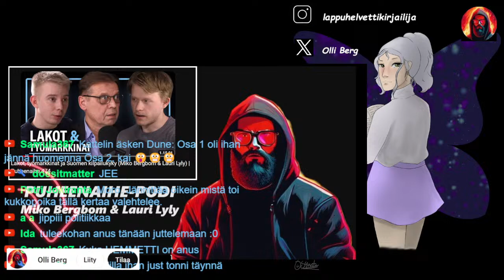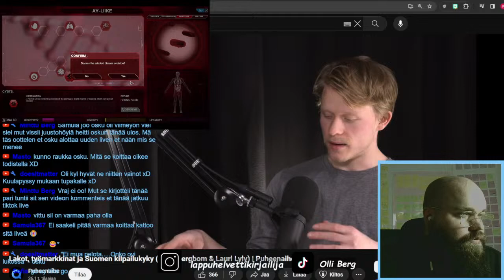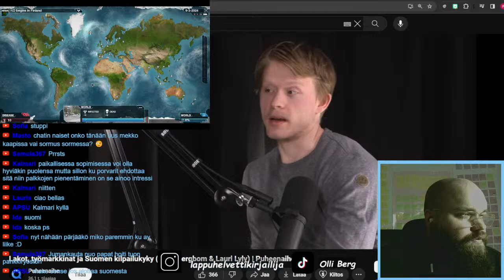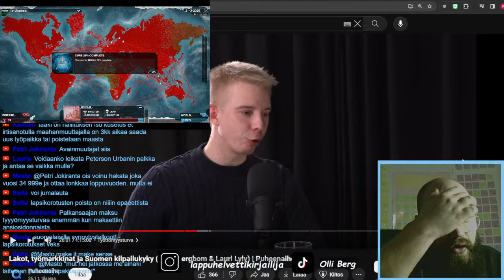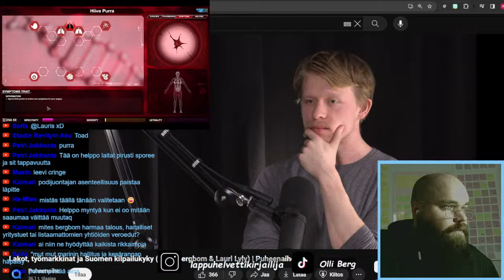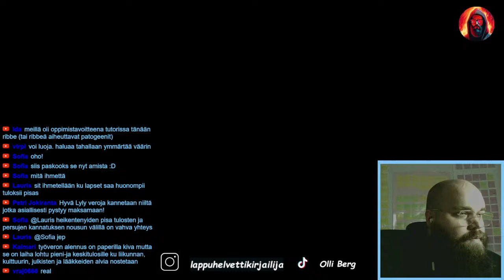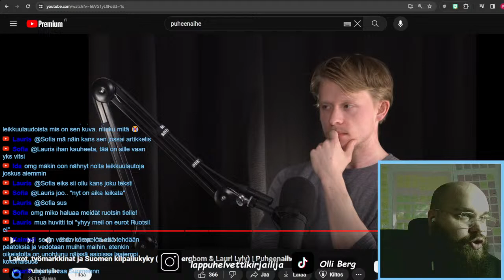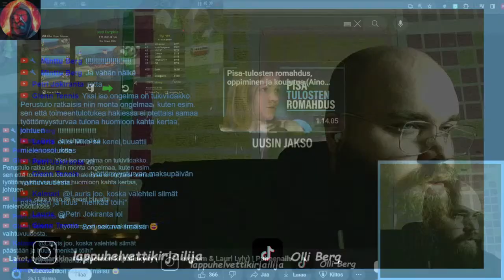Puheenaihe-podi - Miko Bergbom & Lauri Lyly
Politiikkaaaaaaa?